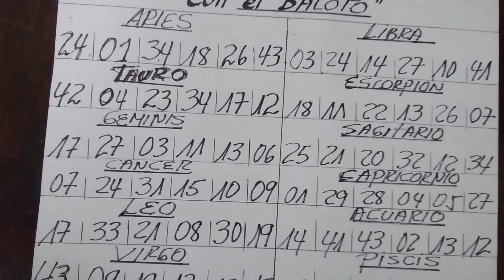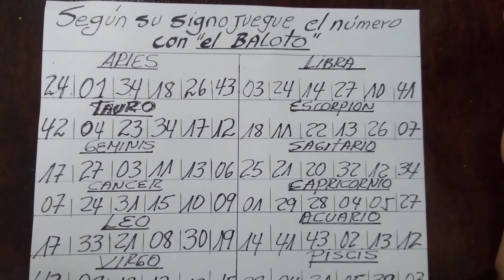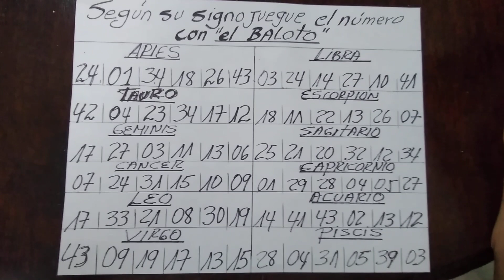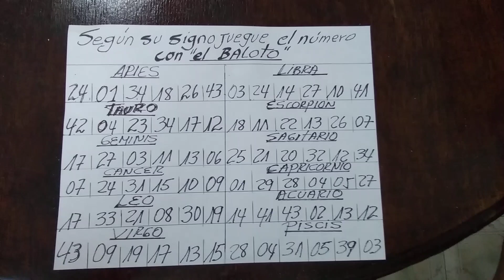SEGÚN SU SIGNO JUEGA EL NÚMERO CON EL "BALOTO"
👉 OPORTUNIDADES PARA JUGAR EL BALOTO  💰